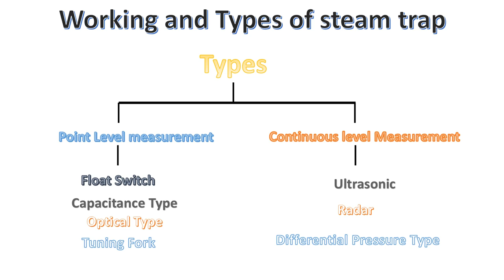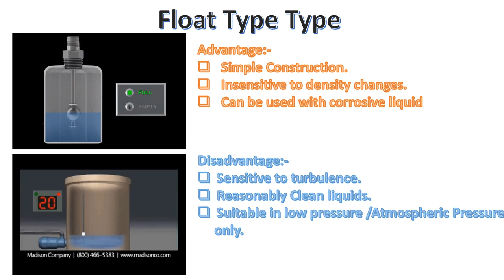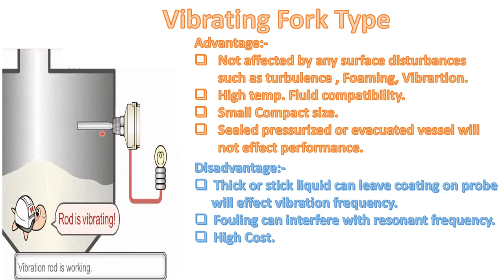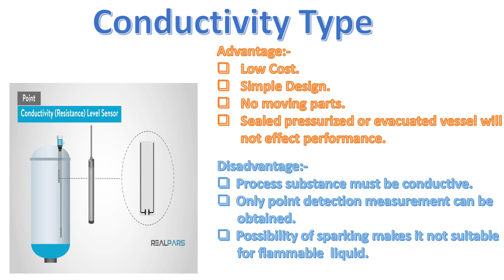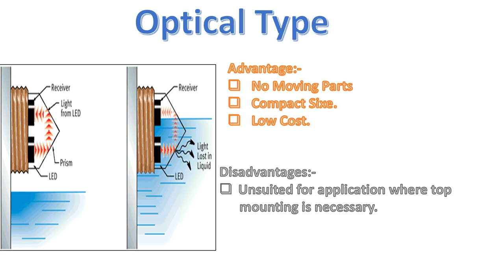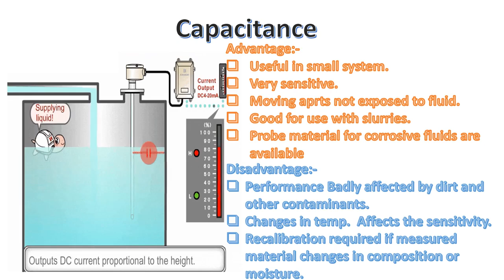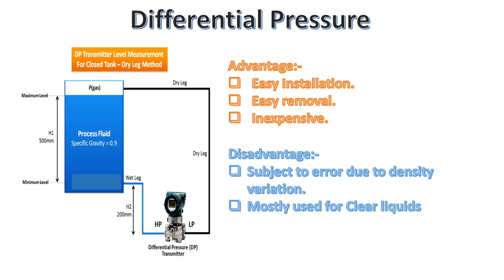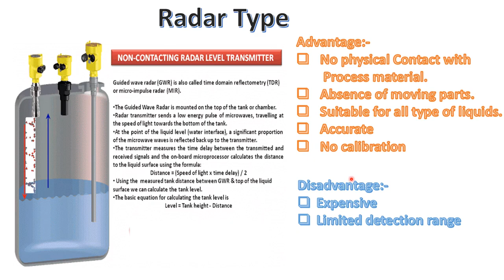types of level transmitter